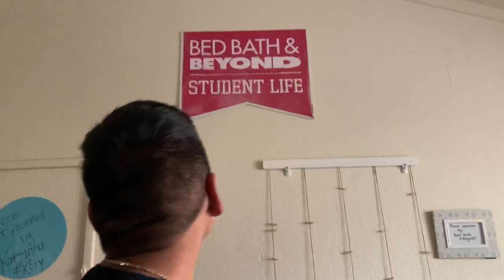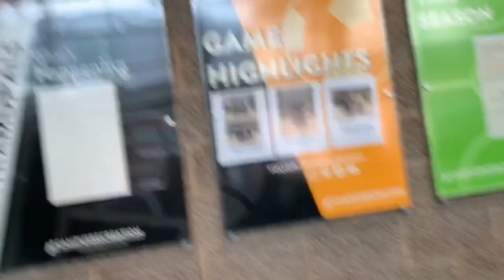Visiting Sonoma State VLOG yay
last minute vlog on my AVID field trip to Sonoma State !!!